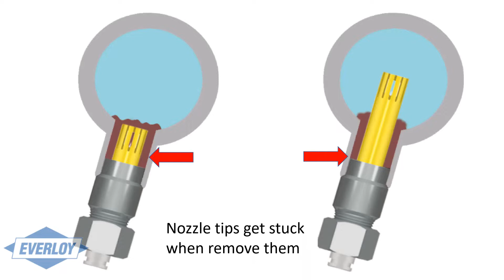Save some maintenance time with our screw remover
Our screw removers are easy to use. You can remove descaler nozzle tips without any hassles.